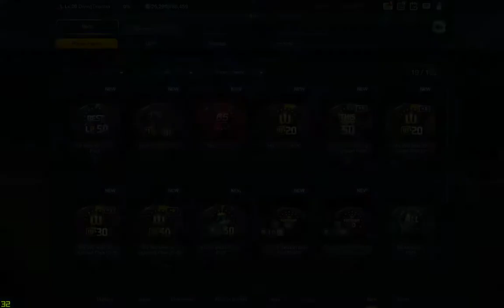FIFA ONLINE 3 Pack Opening No.111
FIFA ONLINE 3 pack opening by Diving Teacher
No super pack always Babyrage